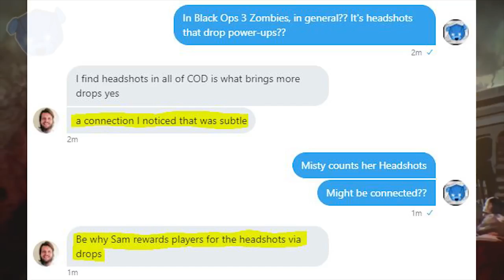BO4 Zombies Samantha is back!!! Zombie Storyline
BO4 Zombies Samantha is back from the story line from black ops 1
Zombie Storyline is going to be fire!!!